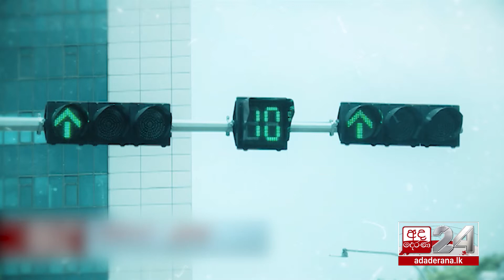පා පැදි භාවිතයේදී නීති ගැන දැනුවත් ද?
ජ්‍යෙෂ්ඨ පොලිස් අධිකාරි, පොලිස් මාධ්‍ය ප්‍රකාශක නීතිඥ නිහාල් තල්දූව
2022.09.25